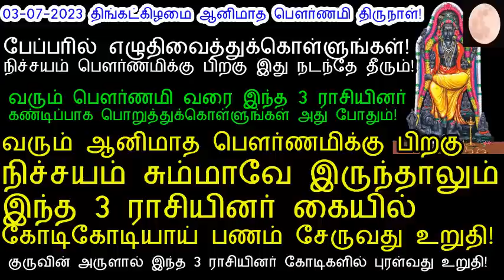03-07-2023 திங்கட்கிழமை பௌர்ணமி முடிந்தபிறகு இந்த 3 ராசியினர் கோடீஸ்வரர் ஆவது உறுதி!|rasipalan 2023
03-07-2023 திங்கட்கிழமை பௌர்ணமி முடிந்தபிறகு இந்த 3 ராசியினர் கோடீஸ்வரர் ஆவது உறுதி!|rasipalan 2023